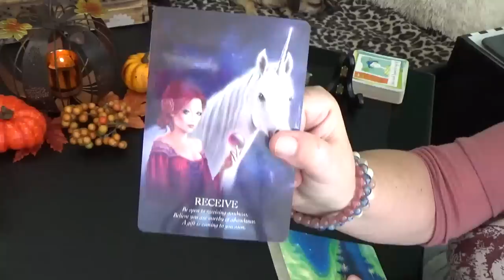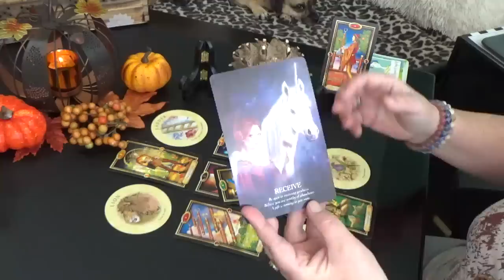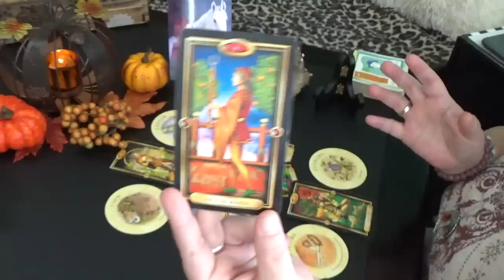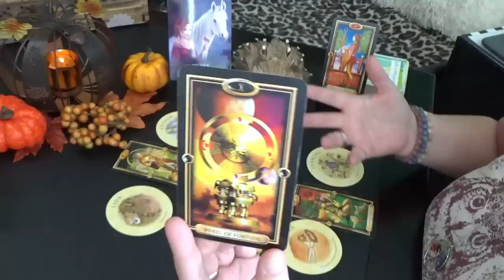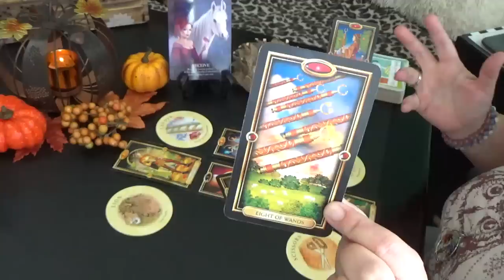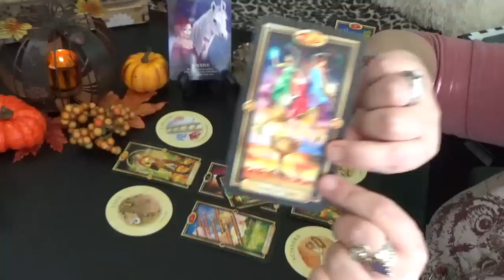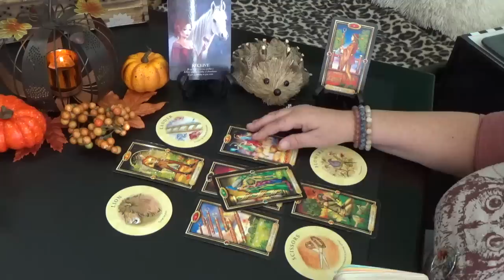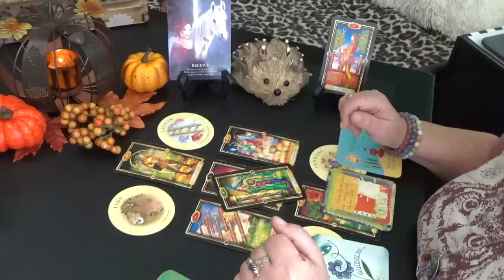Aries "WEEKLY" 4th-10th NOVEMBER 2019 "ARIES CLIMBING THE LADDER TO SUCCESS"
Aries Weekly General Reading